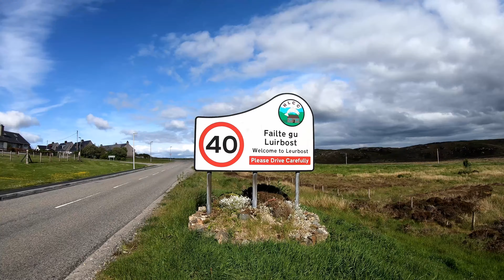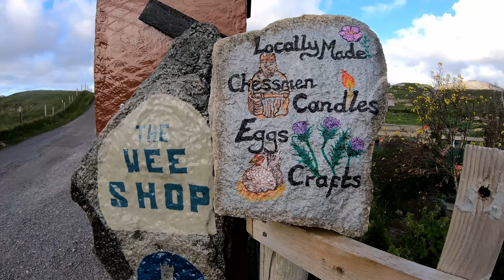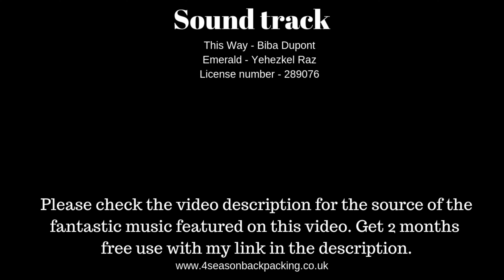Wild camping at Uig beach with the Vango vango f10 helium ul 1 tent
Lyons Individual Foil Wrapped Coffee Bags @

UK views Get cashback on your outdoor store purchases join free with my link.

You can help me out only if you wish to help you can send me a donation

My pre summer solstice trip to Scotland June 2019.
Summer solstice countdown 10/06/2019
last night i camped by the mouth of the river on a beach at Homore. Sunrise was not so good. I had a pit noodle and a Lyons coffee bag. I walked to the main road from there i hitchhiked to Creagorry there is a co op supermarket there i should restocked there but i did not. You can get the w17 bus from Homore to Creagorry as well. From Creagorry i hitchhiked to Trinity Temple you can also get a bus there to.
Trinity Temple is in Carnish. rinity Temple is a historic ruin, listed as of European significance and possibly Scotland’s oldest University. is the remains of a medieval monastery and college, founded by Beathag, daughter of Somerled.  The building has been extended up to the 16th Century, but destroyed after the reformation. Again restored in the 19th Century by Dotair Ban.
from Carinish i hitchhiked to Berneray Ferry Terminal you can also get bus to here. before i got the ferry to Leverburgh Harris Ferry Terminal i went did my bit for the local economics buying from Berneray Shop & Bistro. The ferry was £3.70 for one way by foot at time uploading this video. From Leverburgh i got a bus to Tarbert. At Tarbert i did my thing again helping out the local economics by buying from the local shop there. I then did some digital hoboing charged up some my gear in the bus shelter you can also in the ferry shelter there by the way. From Tarbert i got another bus to Leurbost however i was going to Uig beach but was late and that was as far as i could get to by bus that day rest have be walking which i have done before or hitchhiking which i ended up doing and got the rest the way in two lifts to right to the camping area on the sand dunes lifts by local people yet again thanks guys.
Uig (Lewis) otherwise known as West Uig is the largest and most sparsely populated district of the Isle of Lewis. It contains the highest point on the island, Mealasbhal (574m) and also another six of the highest ten peaks. The deepest lake, Loch Suaineabhat at 67m, is the deepest offshore lake in the British Isles. discovery of the largest sapphire ever found in the British Isles. The 242 carat stone discovered in 1995 is on display at the National Museum of Scotland. Uig district was a fruitful recruiting ground for soldiers in the 78th Seaforth Highlanders for the Napoleonic Wars. Despite military service and the ultimate sacrifice by many, the district was the subject of widespread evictions in the nineteenth century to make way for enlarged sheep farms and sporting estates.
Uig Beach is best known as the site where the Lewis Chessmen were found. Before 1831, a local crofter discovered a buried hoard of chess pieces, uncovered by a storm. They are mostly carved from walrus tusks, and probably originated in Norway sometime in the 12th century

Tent used in this video is the Force10 Vango F10 Helium UL 1 Tent @
Protex 15.SRN Flysheet - 3000mm
Yunan SD70 Poles - High quality lightweight poles designed and made by Yunan in Korea
Groundsheet - 70 denier nylon fabric is a great balance between low weight and high durability. Waterproof to 6,000mm
15D 28gsm breathable nylon inner tent
Fast pack tent bag - Oversized opening for easy packing and compression straps to control pack size
Weight 1.01kg

Uig beach
lewis
Outer Hebrides
Highlands
Scotland
UK